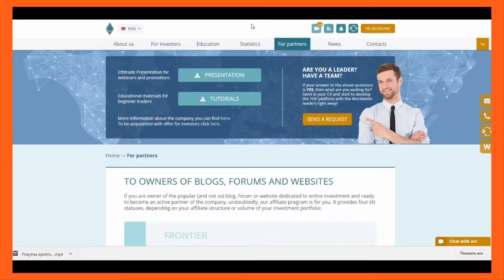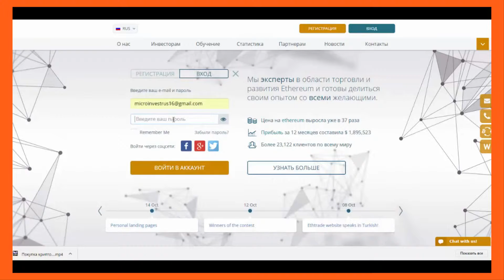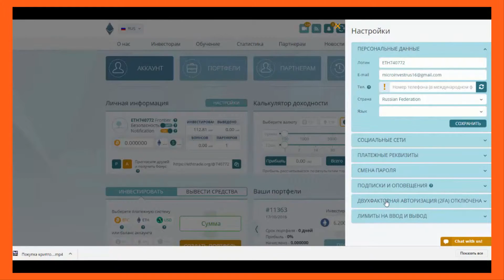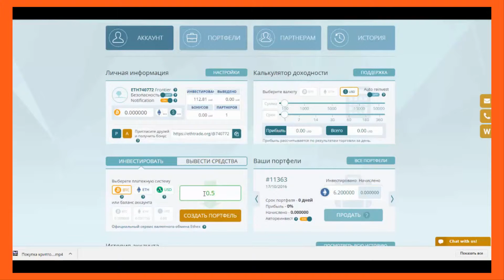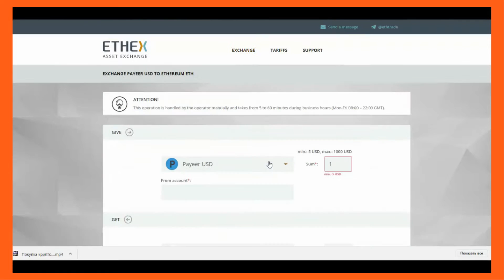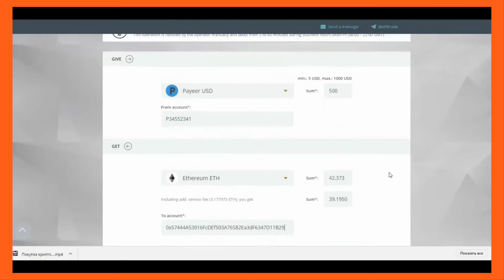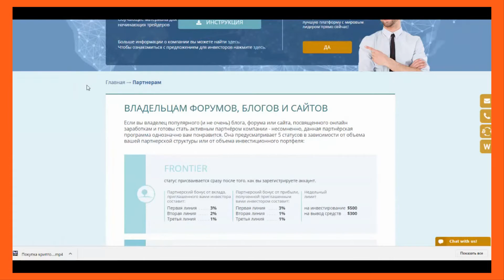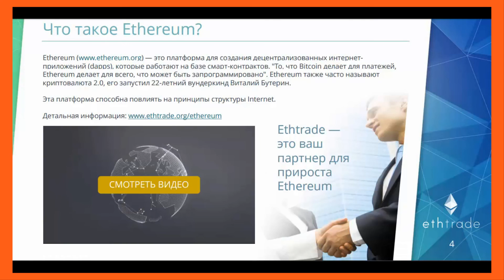ETHTRADE Новости компании С нуля до инвестиций!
Компания Ethtrade была основана в 2015 году. За достаточно короткое время мы не только успели показать себя с лучшей стороны, но и крепко встать на ноги. Мы – молодые и энергичные специалисты, которые всегда стремятся к достижению поставленных целей. Наши учредители – Eric Bondi и Michael Frendowski – являются управляющими трейдерами, они также взяли на себя руководство компанией. Когда в ноябре 2013 года был запущен проект Ethereum, мы решили направить свою деятельность на продвижение этой уникальной платформы, которую уже называют «мировым компьютером». Наша цель - развивать ее и параллельно зарабатывать, участвуя в динамических торгах на основных криптовалютных биржах.
     Принцип работы доверительного управления заключается в передаче ваших инвестиционных активов для участия в торговых сделках с Ethereum. Средняя общая прибыль за месяц составляет от 30% до 50%, половина которой, 15-25%, перечисляется на счета инвесторов. Рынок криптовалют позволяет наращивать существенную прибыль, но наша стратегия рассчитана в первую очередь на сохранность средств при минимальных рисках.
     Мы открыты для инвесторов и предлагаем прозрачную схему сотрудничества с равным делением прибыли. Инвестируя здесь, вы инвестируете в будущее, которое уже наступило!